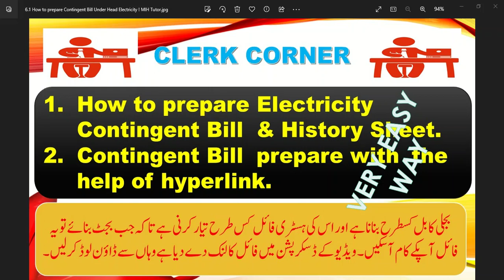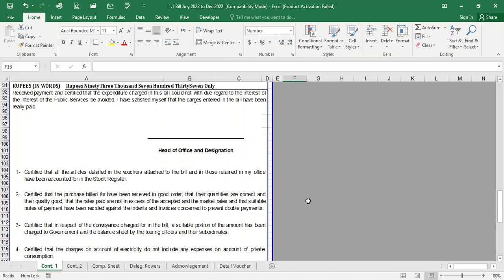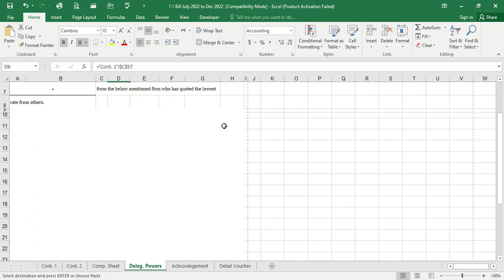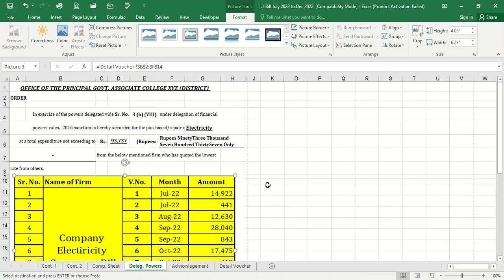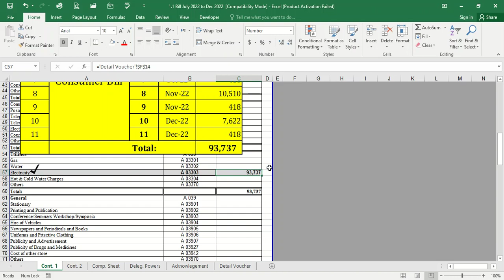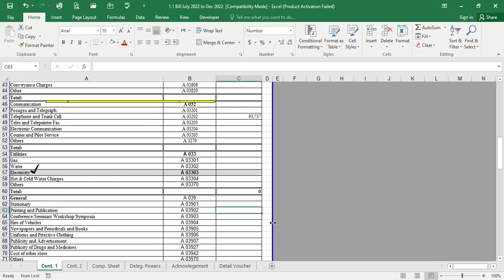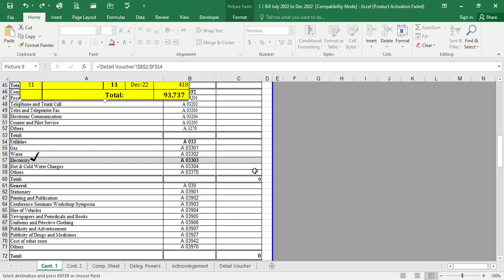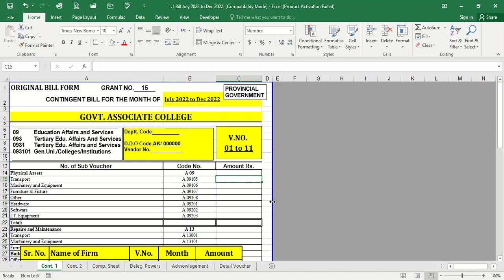2 4 How to prepare Contingent Bill Under Head Electricity! Easy Way & Fast ! MIH Tutor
Welcome to this video, here you will learn Clerical Job. How to perform easily in the office to maintain the Files and Documentation.
Special for Beginners clerk etc choose to Dairy Register in Excel Sheet with advance work.

1.  How to prepare Electricity  Contingent Bill  & History Sheet.
2.  Contingent Bill  prepare with  the help of hyperlink.

Paid Courses Online is
1. MS Office
2. Clerical Work for beginners (Account Branch ie. Budget, Expenditures, Cash Book, etc.
3. Autocad 2D / 3D (Structural Drawings)Share Foreigner Experience.

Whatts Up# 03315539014